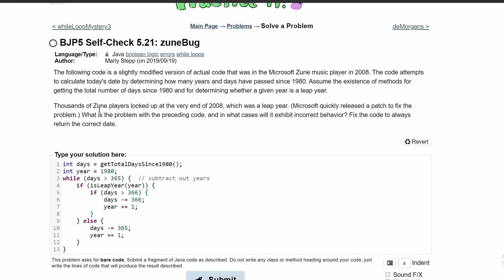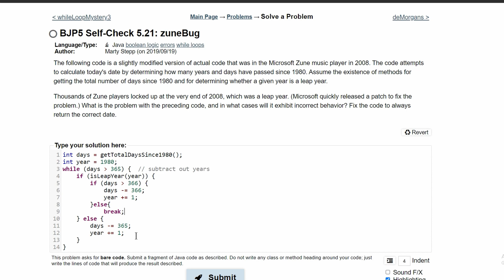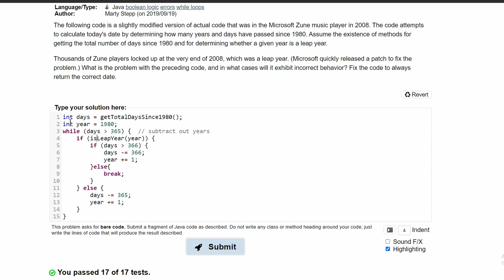Java Practice It || 5.21 zuneBug || if/else, if else statement, while loop, method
Question:
The following code is a slightly modified version of actual code that was in the Microsoft Zune music player in 2008. The code attempts to calculate today's date by determining how many years and days have passed since 1980. Assume the existence of methods for getting the total number of days since 1980 and for determining whether a given year is a leap year.

Thousands of Zune players locked up at the very end of 2008, which was a leap year. (Microsoft quickly released a patch to fix the problem.) What is the problem with the preceding code, and in what cases will it exhibit incorrect behavior? Fix the code to always return the correct date.